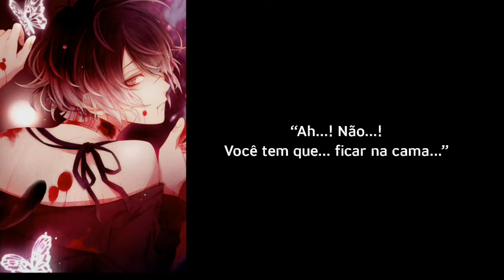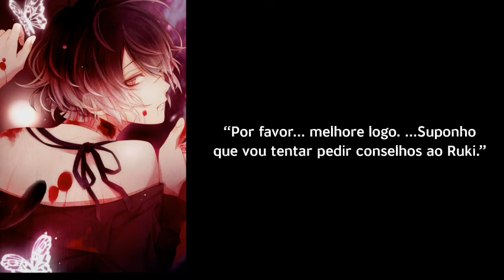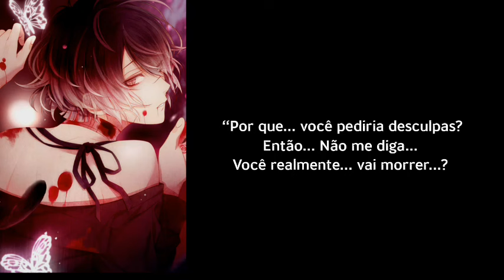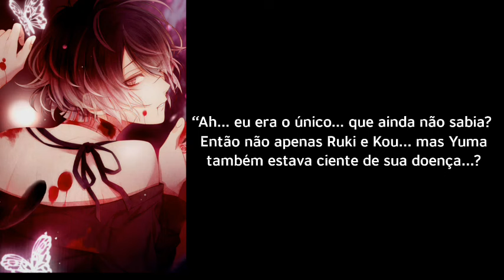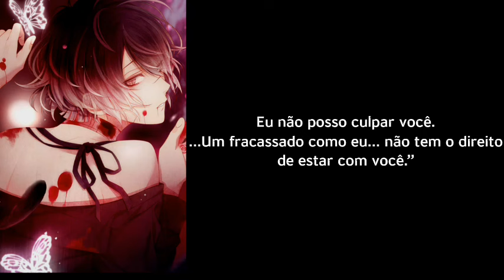DIABOLIK LOVERS DAYLIGHT Vol.10 Mukami Azusa FAIXA 3 UM SEGREDO QUE NÃO QUERIA DESCOBRIR | Em PT-BR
Original title: 知らされなかった秘密

Source: Diabolik Lovers Daylight Vol. 10 Mukami Azusa

DIABOLIK LOVERS DAYLIGHT Vol.10 Mukami Azusa FAIXA 3 UM SEGREDO QUE NÃO QUERIA DESCOBRIR Legendado em PT-BR